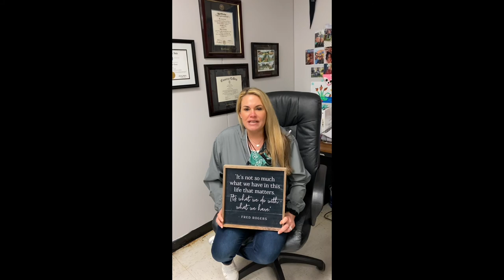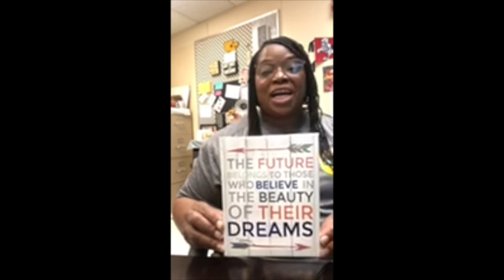West Florence High Decision Day 2021 Message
West Florence High School Message to its class of '21